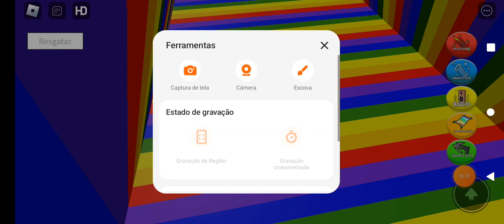Indo num obby que o nome dele e obby fácil mais ele n parece nada fácil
ESSE OBBY E MUITO DIFICIL eu acho que vcs já perceberam né? kkkkkk pra mim e difícil pq eu só tenho 7 anos e eu completei esse ano em 15 de junho espero que gostem deste meu vídeo!